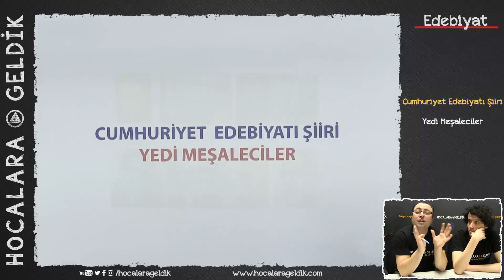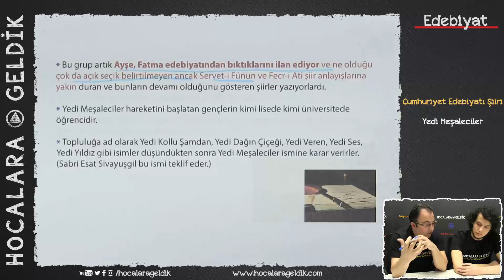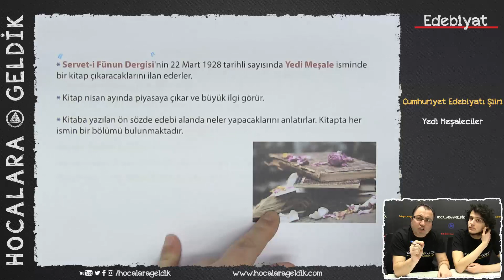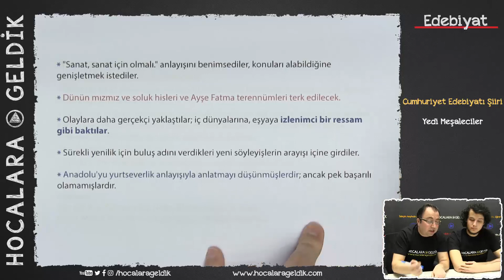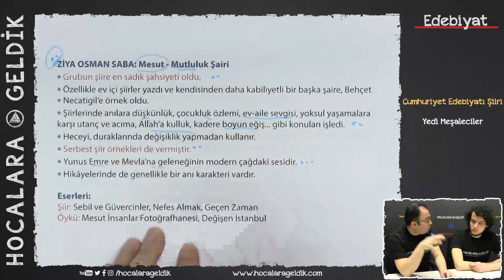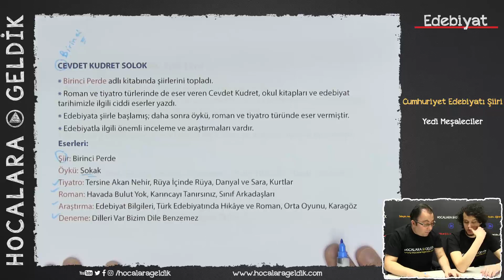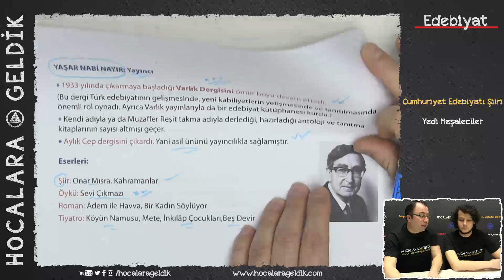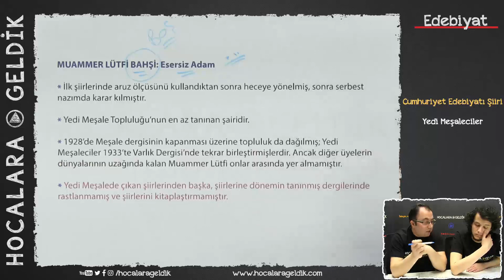Cumhuriyet Edebiyatı Şiiri - Yedi Meşaleciler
AYT(YKS) EDEBİYAT